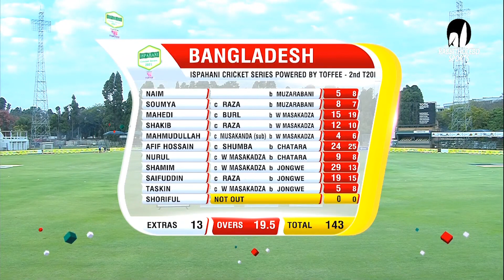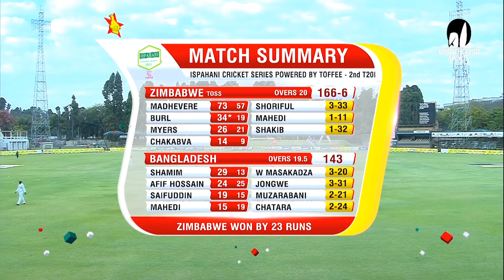All Wickets || Zimbabwe vs Bangladesh | 2nd T20i | Bangladesh tour of Zimbabwe 2021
Series: Bangladesh tour of Zimbabwe 2021
1 Test , 3 ODIs , 3 T20s . Jul 03 - Jul 27